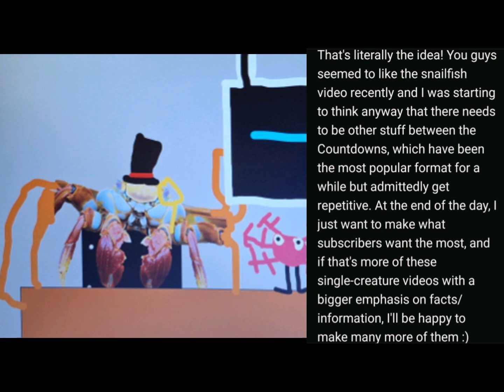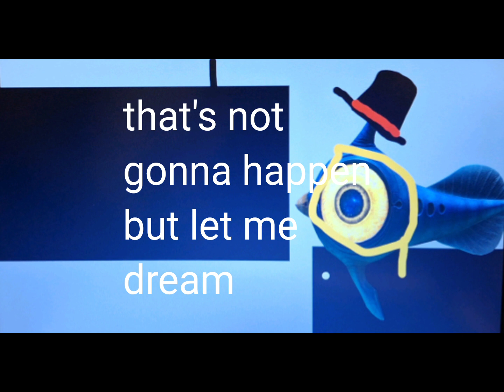ocean news dso new species china's 5 ship deaths and endless ocean 2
@DeepseaOddities is saying his a inspiration weird? idk